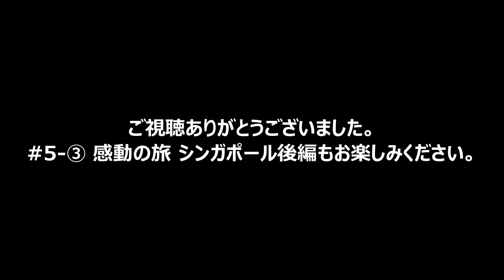【2020年7月27日配信 #４(2/3)】サンケイ・ワールド・ビュー井上和彦氏×葛城 奈海氏×小島新一（産経新聞社）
この番組は、産経新聞グループが、テレビ等でおなじみのジャーナリスト井上和彦氏とともに、既存の枠にとらわれない“新しいメディア”を目指してお送りするインターネット番組です。番組では、毎回多彩なゲストもお招きし、ＭＣの小島新一・産経新聞大阪正論室長の進行で、注目のトピックスを分かりやすく解説。これまでサンケイツアーズが主催してきた“歴史感動ツアー”の見どころを皆さまにお届けします。ニュースあり・旅あり・バラエティありでお送りするこの番組。他では報道されないニュース、他では知ることのできない物語をお伝えします。
皆様、ぜひご視聴ください！！

【ご案内】
今回、動画を見やすくするため、ニュース編と旅編で動画を分割して配信しております。また、ニュース編は内容から前編・後編に分けさせていただいております。
ご意見・ご感想をお待ちしております。

【次の動画はコチラ！】
‹2020年7月27日配信 #４-３›
※動画内で、次の動画を「#５」と表記いたしておりますが、「#４」の誤りでございます。訂正の上、お詫び申し上げます。

【ゲスト】
ジャーナリスト・女優　葛城 奈海氏

★☆★☆★次回配信日時のお知らせ★☆★☆★
 ２０２０年８月３日（月）午後６時頃 予定

※ツアーに関するお問合せはサンケイツアーズ（大阪）まで。

【制作協力】
トミー